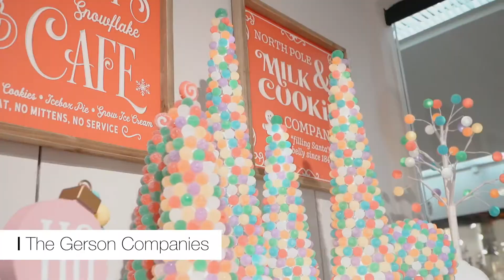Trendspotting in Atlanta: January 2022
Atlanta Market's Sarah Zeigler previews trending product for 2022 at Winter Market.